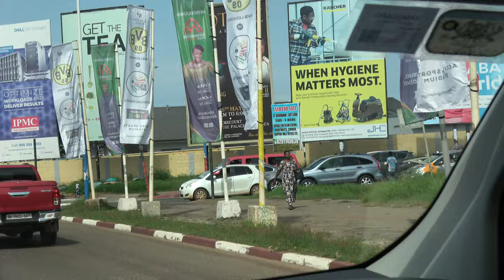Accra City Tour with Guide Nana Yaw - Ghana May 2022 Repatriation & Investment Journey of a Lifetime